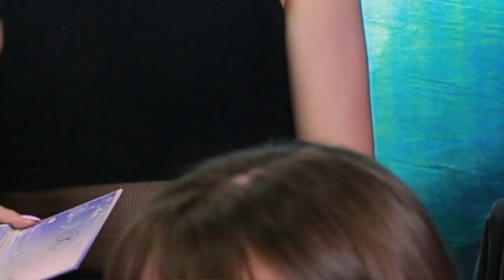My Best Friends Do My Makeup | BIG Mistake! 😱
In today's video I have TWO very special guest with me...
I introduce to you my two besties- Haley & Giulia!
Make sure to follow them: @gas.kill & @giulia.cinti
Love you girls!

-Let's stay SHARP together!

Stay SHARP